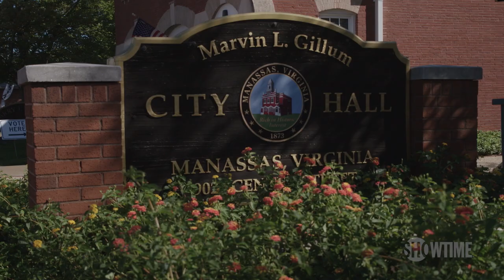Next on Episode 14: Control of Congress on the Line | THE CIRCUS | SHOWTIME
The Circus heads to Virginia for the final sprint in a neck and neck gubernatorial race – a contest that’s seen as a bellwether for next year’s midterm elections, when control of Congress will be on the line. Alex Wagner speaks with Republican candidate Glenn Youngkin just after a new poll shows a tied race. John Heilemann and Jennifer Palmieri catch up with former Democratic Governor Terry McAuliffe on the campaign trail as he seeks reelection. Meanwhile, Mark McKinnon breaks down Youngkin’s strategy with his campaign advisors. All episodes of The Circus are now streaming with the Paramount+ with SHOWTIME plan.